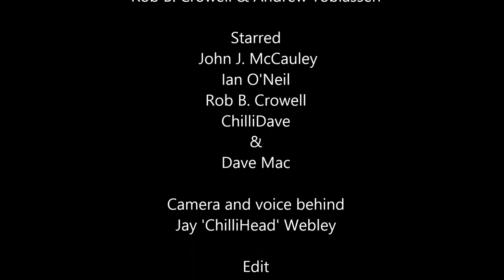Carolina Reaper Chilli Pepper Vs Deer Tick Lead Singer 'John'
We are invited backstage to meet up with John McCauley and the rest of the Band Deer Tick to take on the Carolina Reaper Chili.
So Deer Tick where on a European Tour and arranged for us to meet up after John had seen some of our videos.
So armed with the current world's hottest chilli pepper we go backstage and after a few beers the Reaper comes out and John McCauley (lead singer) decides to have some along with band member Iain O'Neill.
John also grows chillies back home in the US and is a big fan of the hot stuff.
Well after this we all pop off to a local pub in Cardiff to have a few more drinks and get to know each other.

Massive Thanks to John J. McCauley for the invite.